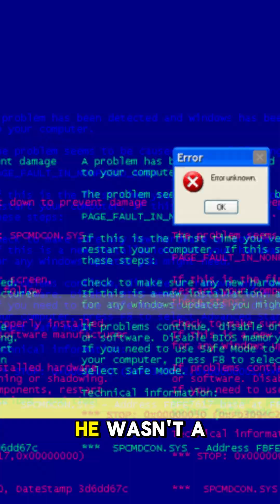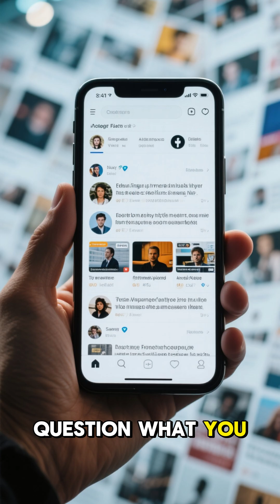The Deepfake That Fooled the World’s Media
In 2021, reporters from major news outlets quoted a “security expert” named Oliver Taylor — but he wasn’t real.
His face, voice, and online presence were AI-generated using a GAN neural network.
Even his email headers and metadata were synthetic.

Was it a political operation, or a test of AI disinformation?
Watch this true digital mystery to see how artificial faces can rewrite reality.